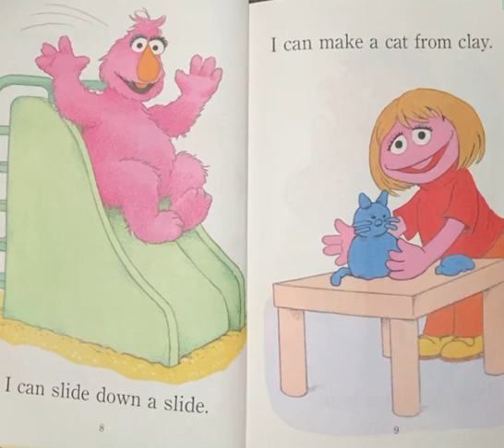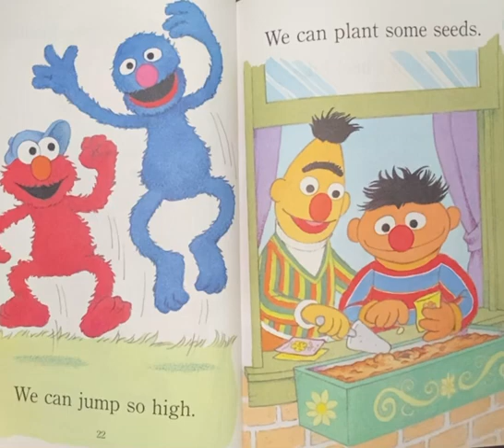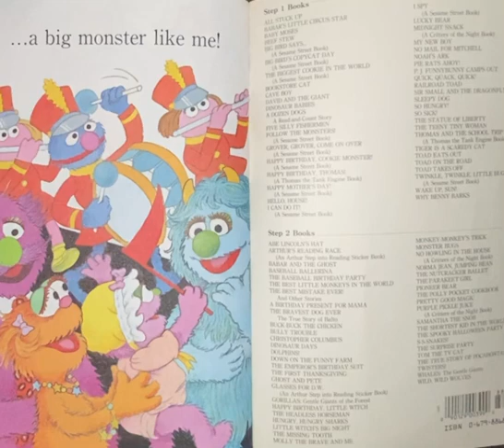I can do it!